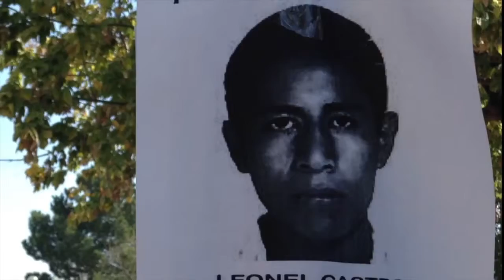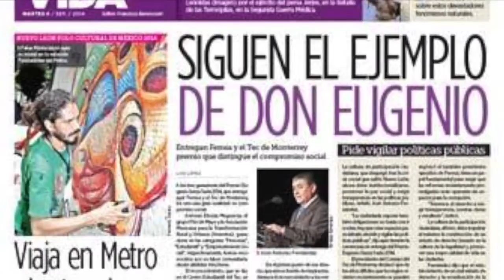Falusmasta - Artists of Mexico Series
Artists of Mexico Series 1
For more information on
FALUSMASTA - (Ruben Medina Rocha)
visit= Facebook.com/falusmasta
Video Filmed & Edited by El Silence of Creative Silence Studios